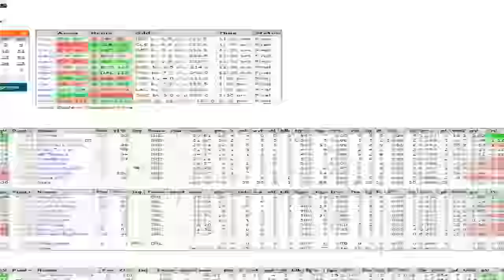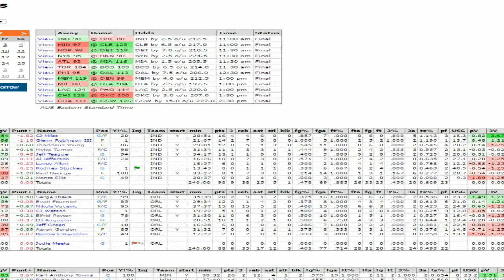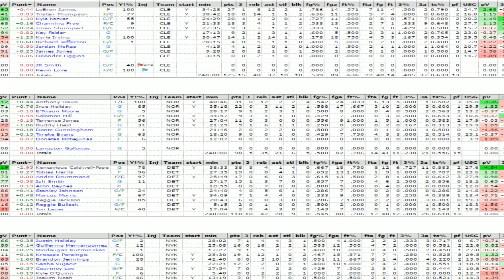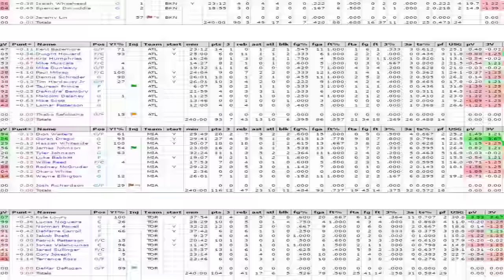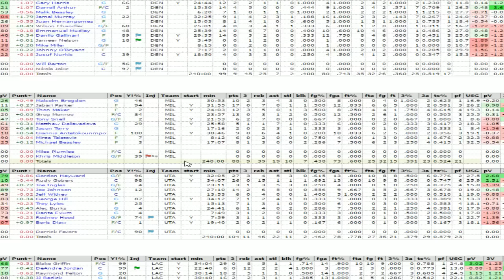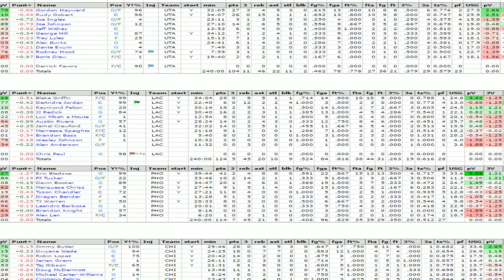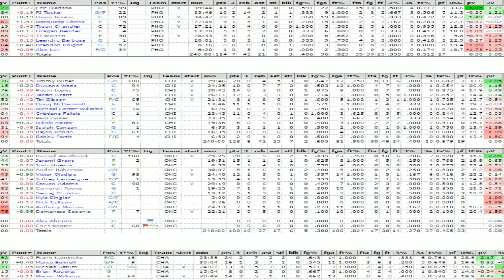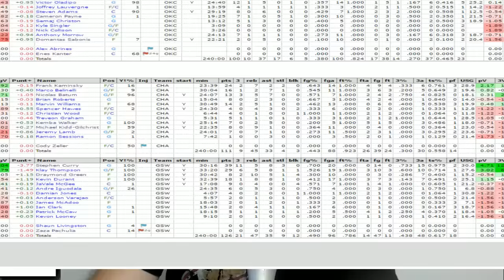Splish, Splash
DFS starts at 1:00:43

Josh looks back at a jam-packed Wednesday in the NBA and previews all of Thursday's games.

IND @ ORL 11:32
MIN @ CLE 15:35
NOR @ DET 19:13
NYK @ BKN 24:01
ATL @ MIA 30:50
TOR @ BOS 34:01
PHI @ DAL 39:33
MEM @ DEN 42:42
MIL @ UTA 44:58
LAC @ PHO 52:52
CHI@ OKC 56:41
CHA @ GSW 58:49

Presented by Fantrax, and Red Rock Basketball